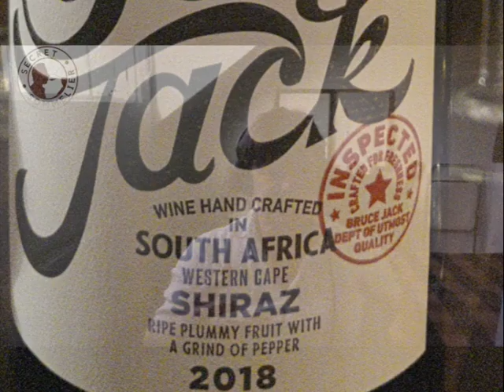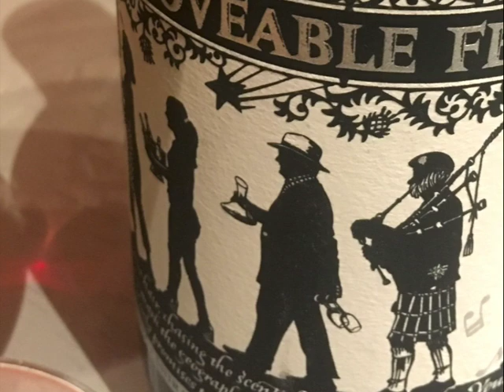Bruce Jack's Journal, Lockdown, Yum Yum Wine & Igniting Personal Mythologies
Meet the enigmatic and inquisitive-minded award-winning winemaker, Bruce Jack. In this interview, Bruce ranges over a number of subjects that are related to the here and now as well as the physical world, the emotional, philosophical and aesthetical. An enjoyable person to listen to.